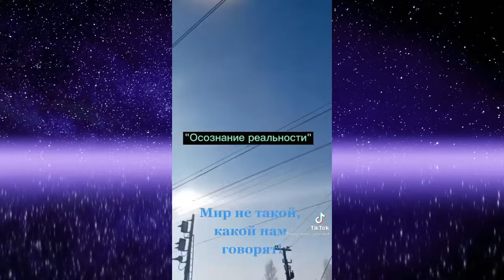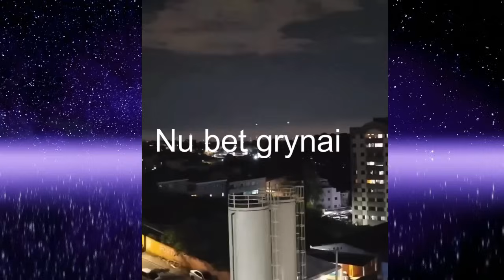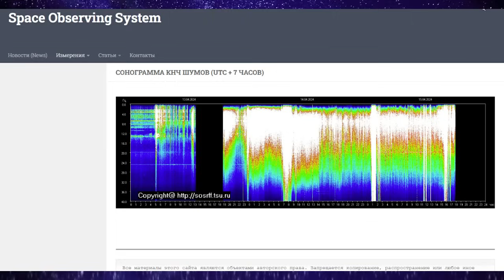Saulės užtemimas ,virš Antarktidos keistas reiškinys ir objektai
Jeigu jums patinka tai ką darau, ir kyla noras prisidėti.., DĖKUI!!!🙏

Rumble neduoda įkelti šio įrašo !